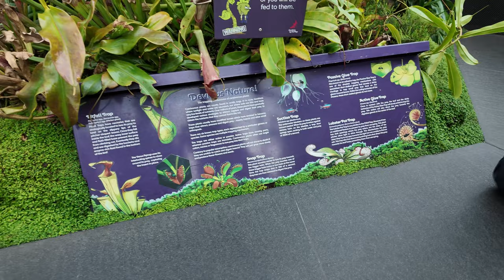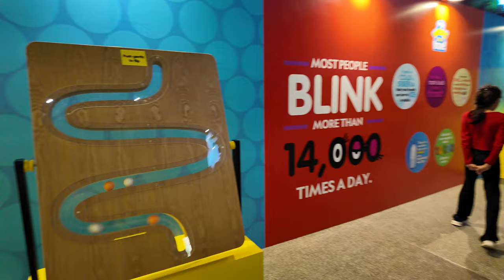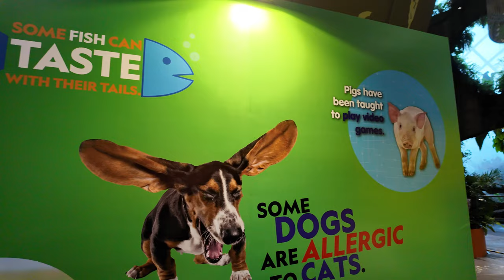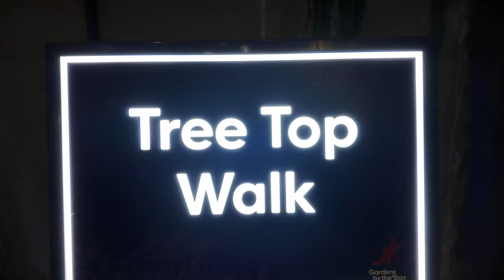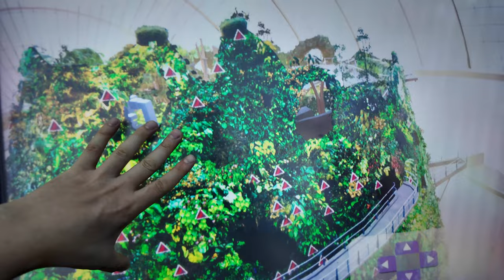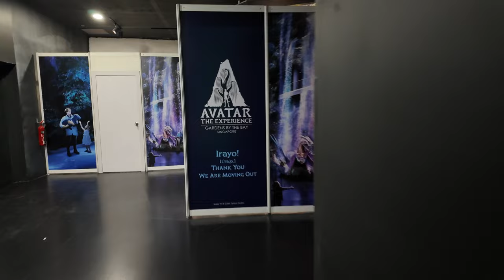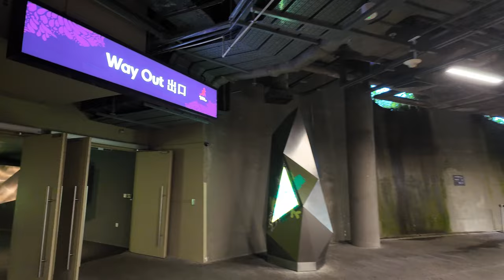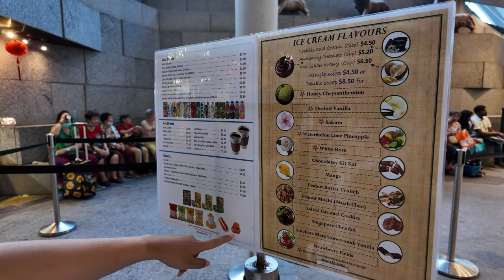🇸🇬 Exploring Singapore's Enchanting Cloud Forest A MUST VISIT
Welcome Back!

Today we are at the Cloud Forest in Singapore.

🌿✨ Welcome to another adventure! In today’s vlog, we’re diving into the breathtaking beauty of Singapore’s Cloud Forest. 🌫️🌱

Join us as we explore this mesmerizing indoor rainforest located within the Gardens by the Bay. From towering waterfalls to lush vegetation, the Cloud Forest is a sanctuary of cool temperatures and vibrant greenery that will leave you in awe.

- A tour of the stunning  Cloud Forest conservatories
- The awe-inspiring Cloud Forest Waterfall – the tallest indoor waterfall in the world
- An up-close look at the diverse plant species and unique ecosystems found in this climate-controlled paradise.

0:00 Intro
0:34 Entrance
1:51 Willow Tree
2:28 Explore
3:41 Lower View
4:52 Explore
5:57 Head to Upper Level
7:31 Floor 6
7:52 Venus Flytrap
8:44 Bridge
10:00 Feeding Time
10:54 Explore
11:55 HEAVY Rain
13:10 Waterfall View
13:53 Explore Inside
17:05 Treetop Walk
19:25 Explore
20:50 Secret Garden
22:19 Explore
24:20 Cafe
24:58 Purchases

Credit to Artist below.